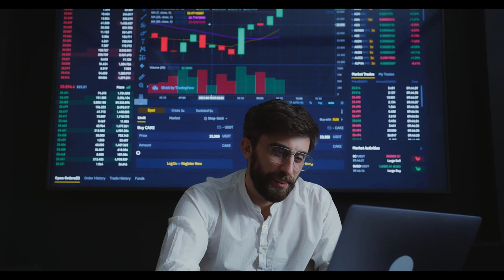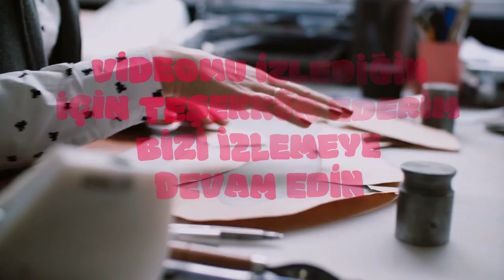Emeklilere Müjde! Bankalar Promosyon Savaşlarını Başlattı!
Paylaşmak istediğiniz fikir ve düşünceleriniz varsa benimle paylaşmayı unutma.